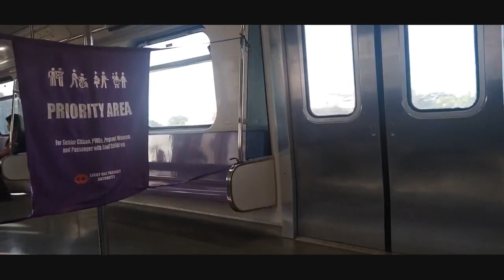Mother's Day Yarn Bomb Event at UP Town Center/1st Day of Bazaar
1 Peter 5:7

Yarn Bomb Event at UP Town Center
Special thanks to: Gantsilyo Filipino

Shoutouts & Tags:
Crochet Lovers in the Philippines
Sharon Lee
Special thanks to Ms Shirley
Members Channels:
Goodnight Gracie
Creuzart
Lavender Sojourner
Rosario Canlas
Where I buy yarns in Divisoria:
GST Textile Supply and Everson Modiste Center